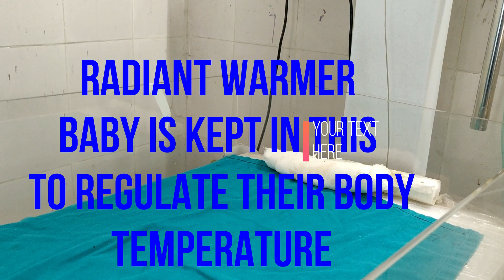ITS SAD BUT ITS TRUE | EVERY MEDICAL ASPIRANT MUST WATCH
HELLO GUYS
i am dr smriti kanak , m a doctor
n in this channel i make videos about my work , lifestyle , n every little things that i do in my life.
this is an another daily vlog
in todays video i am sharing some harsh real truths behind being a doctor.
i hope u guys will like my video